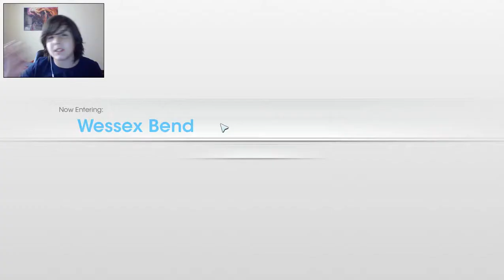SimCity Bölüm-1 (SOSYAL BİLGİLER)